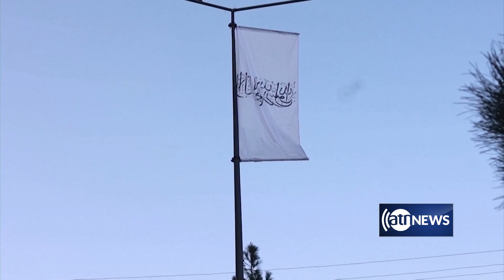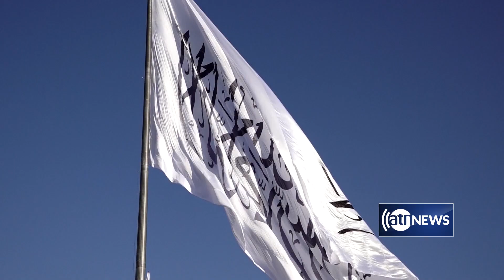Tahawol: 1st anniversary of IEA's ruling discussed | سالگرد یک‌سالگی امارت اسلامی